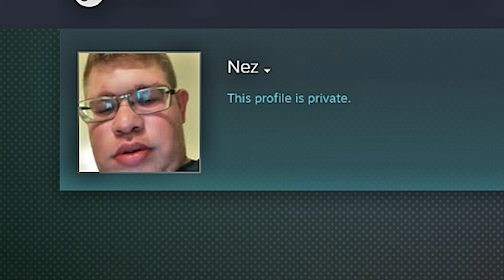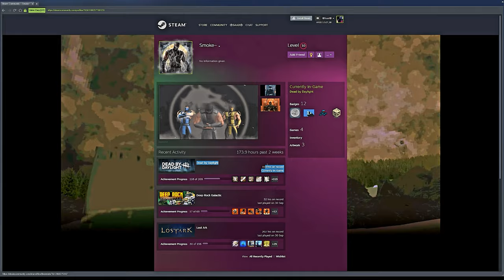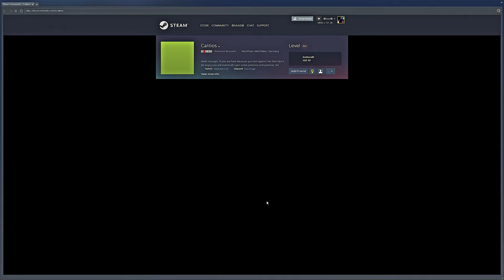ديد باي داي لايت| Dead by Daylight | ليش تسوون دي سي؟ 🤷‍♂️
‎ــــــــــــــــــــــــــــــــــــــــــــــــــــــــــــــــــــــــــــــــــــــــــــــــ
The New Toxic Survivor Main - Dead by Daylight
Play PYRAMID HEAD Like a PRO! - Dead by Daylight
Deathslinger just wanted to Dance! (Dead by Daylight Funny Random Moments 284)
Forever Freddy is BACK baby!

ــــــــــــــــــــــــــــــــــــــــــــــــــــــــــــــــــــــــــــــــــــــــــــــــ
 ❤‎استغفرالله العظيم واتوب اليه ❤